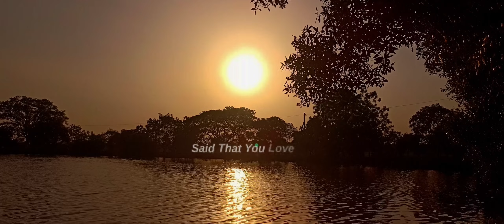Instagram trendin reel | Cinematic video | cinematic reels | Trending video in shorts